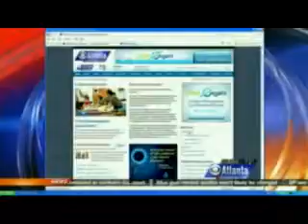Happy Tails on CBS Atlanta News 07-15-10